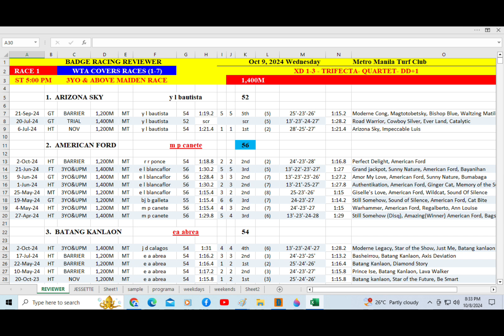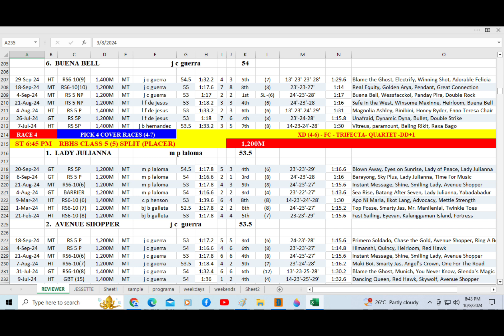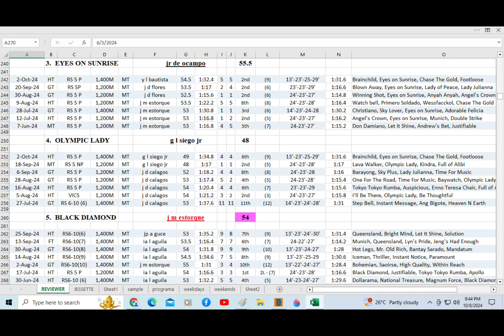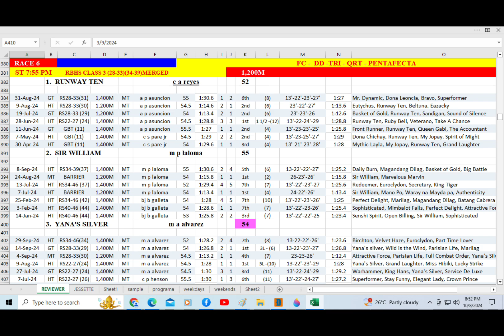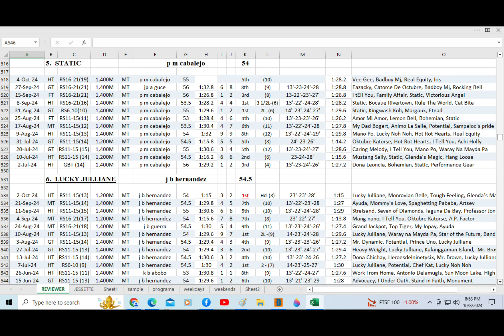Badge Racing Reviewer for Oct. 9, 2024 Wednesday @ Metro Manila Turf Club Inc.